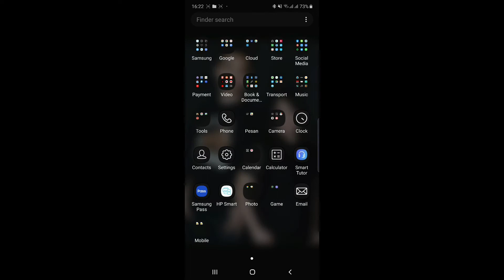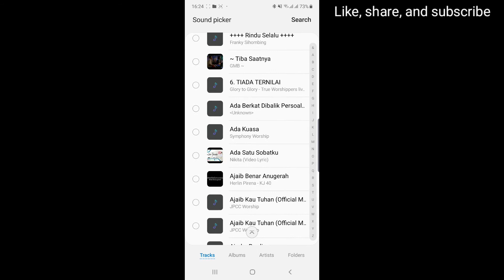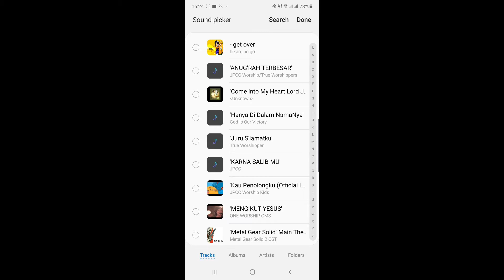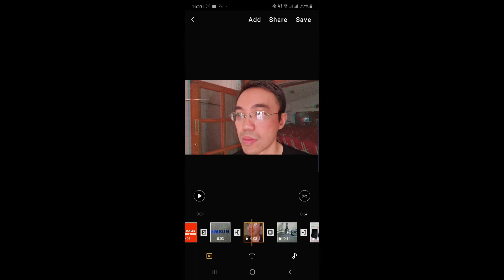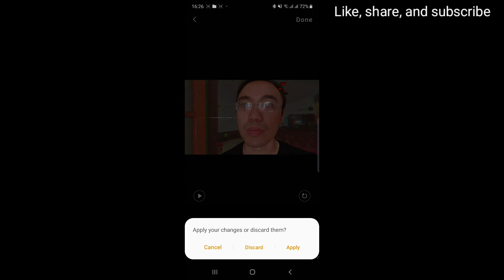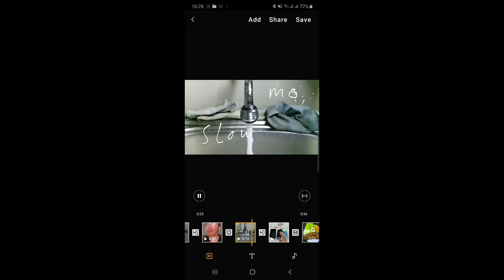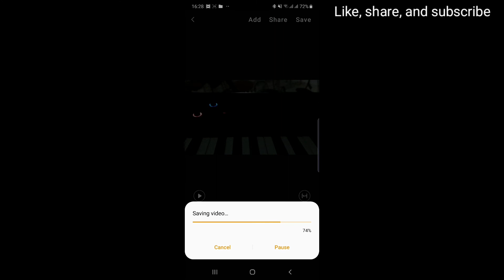Samsung Galaxy Note 10+ Special Feature: Built-in Video Editor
In this video shows the special feature in Galaxy Note 10: Built-in Video Editor.

Samsung Galaxy Note 10+ is a top smartphone by Samsung and was introduced in this August.